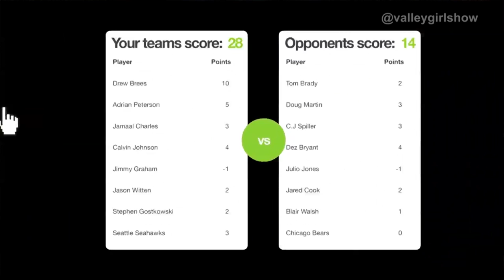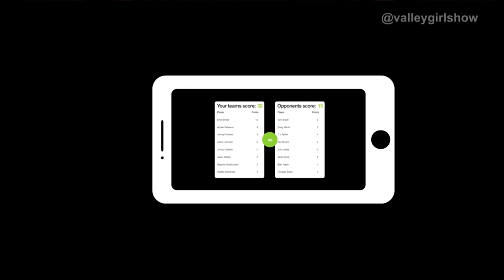Tom Griffiths, Co-Founder of FanDuel Interview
Jesse Draper sits down with Tom Griffiths, Co-Founder of FanDuel.